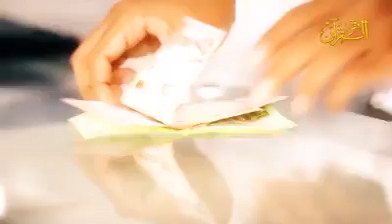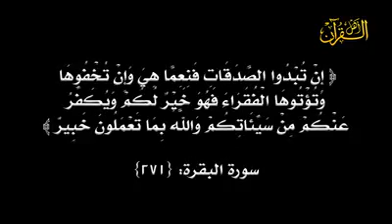Saudi K S A